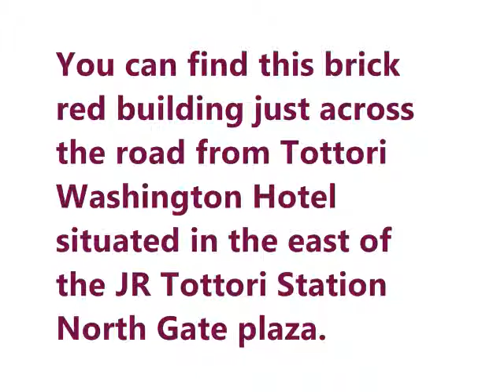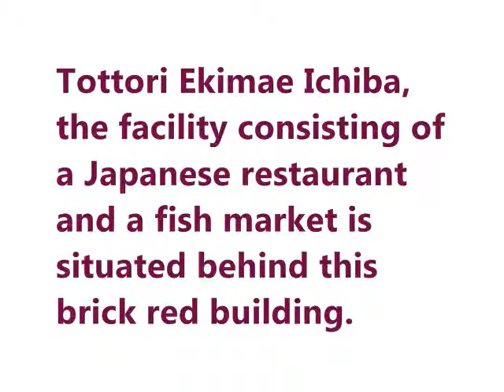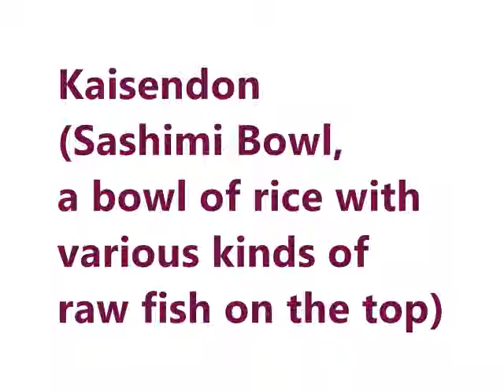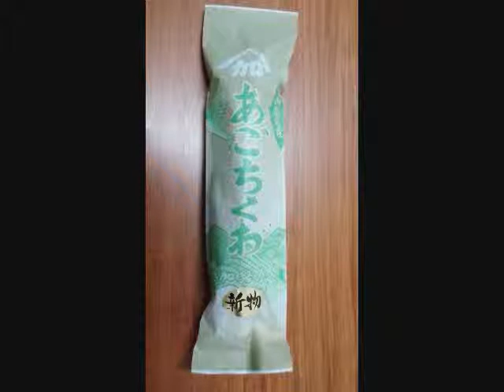Restaurant & Market -- Tottori Ekimae Ichiba 鳥取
Piano Sonata No. 17 in D minor Op. 31 (Chuprik, Ethella)